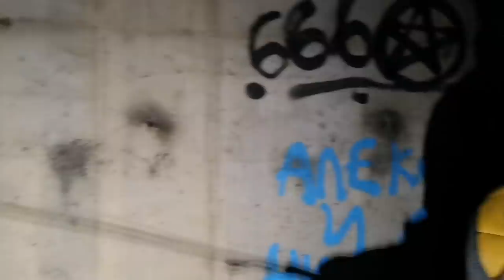БЕЛИ БРОДНИЦИ, ЧУДОВИЩНИ РИБИ, в ТАЙНИТЕ ТУНЕЛИ под СОФИЯ с Нова Телевизия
В тунелите ни изненадаха на хора, които живеят в подземията на София! Със страшна походка тип бели бродници така и изглеждаха!
Видяхаме много странен плъх и хванахме голяма кафява риба на точки. Балканска пъстърва.
Този беше доста страшно и с много изненади!

Пишете в коментарите искате ли да продължат сериите в каналите?

Taкъмите, които ползвам са:
► ВЪДИЦИ: